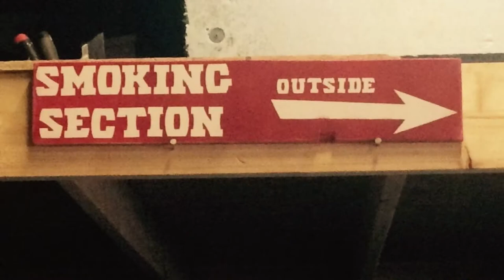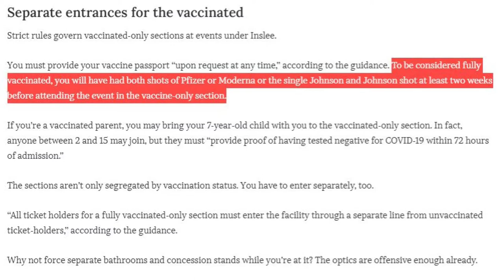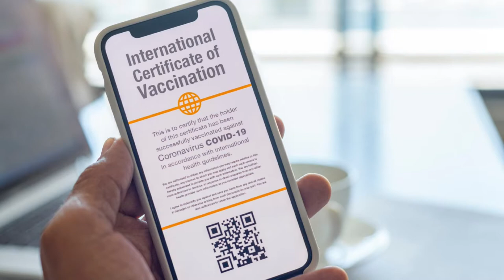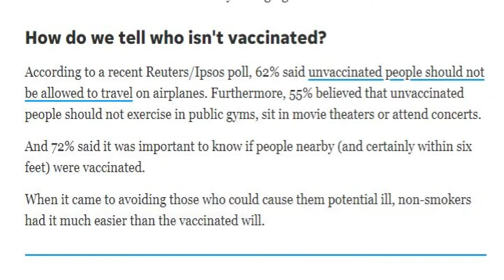Are you Ready? The New Segregation!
Just my opinion and points on the impact
of these Vaccine passorts, ID's and Tattoos.
Where are we headed?